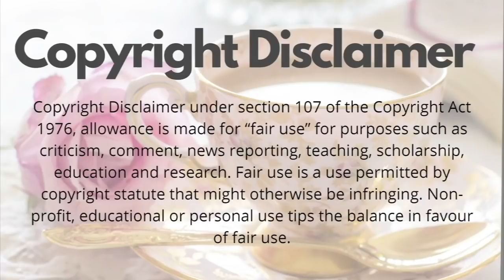Tana Mongeau apologizes for supporting this DISGUSTING thing!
This week, Tana Mongeau posted a new podcast episode where Tana Mongeau had Stella Barey as a guest. Stella is a p-star and I can’t tell you her screen name here, but Tana Mongeau’s known for um…like a specific part of her body? Of course! We love self-sufficient, confident, not-givin-a-frick queen amirite? Stella says that the hub does not allow you to say “mommy and son” or whatever, so you have to include the use of STEP in there to get the content published. Tana Mongeau LOVES this girl and seemingly is taking notes throughout their interview for how she would possibly like to live her own life, moving forward.